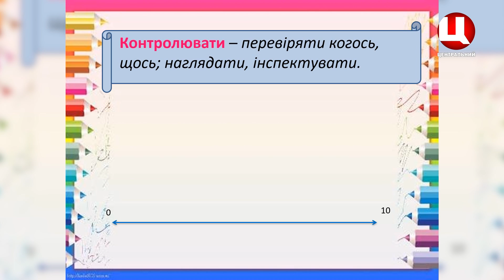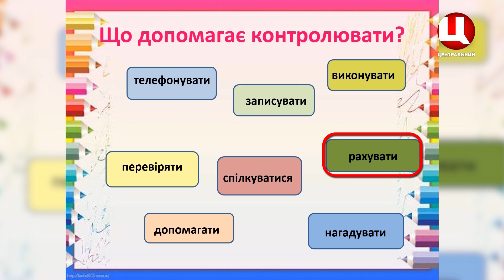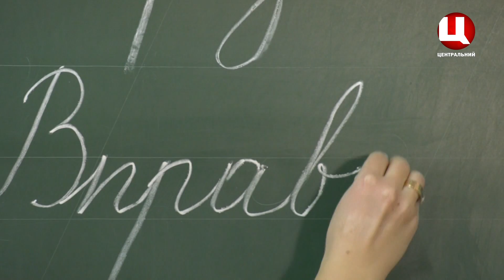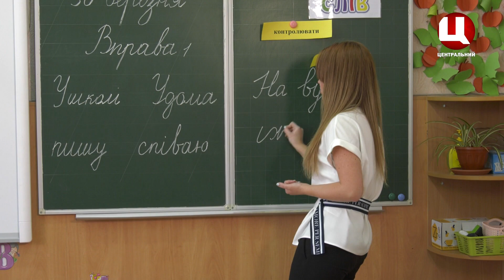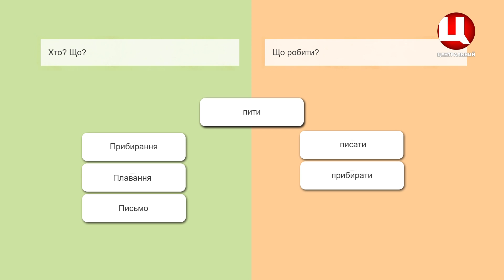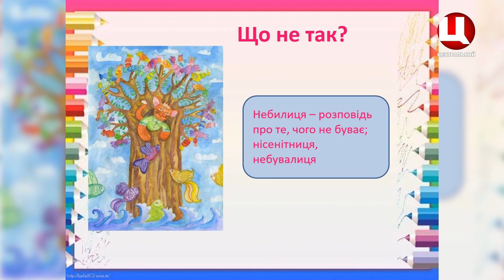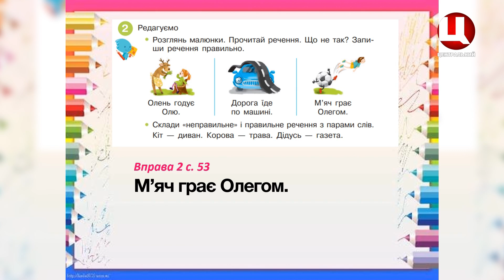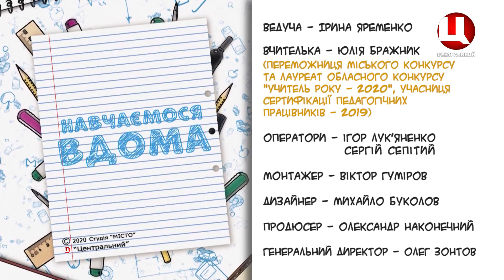Навчаємося вдома. 2 клас. Урок №2. Українська мова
Тема: Все під контролем
На цьому уроці ми вивчимо слово контролювати, дізнаємося, що допомагає контролювати та згадаємо, що таке дієслово. Також на нас чекає цікава гра, небилиці та знайомство з паном Перевертасом.